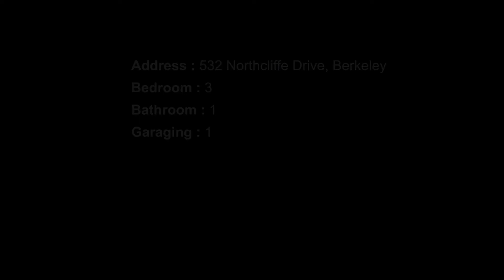532 Northcliffe Drive, Berkeley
Awesome 3 Bedroom House.
This freshly painted and rejuvenated three bedroom house offers generous sized bedrooms all with built-in wardrobes and polished timber floors.